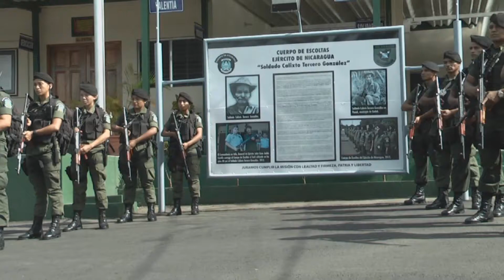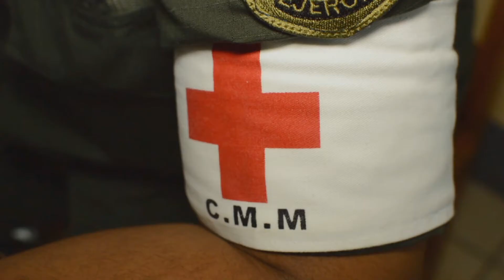Cuerpo de Escoltas del Ejército de Nicaragua "Soldado Calixto Tercero Gonzales"